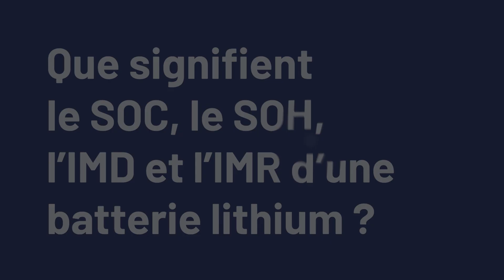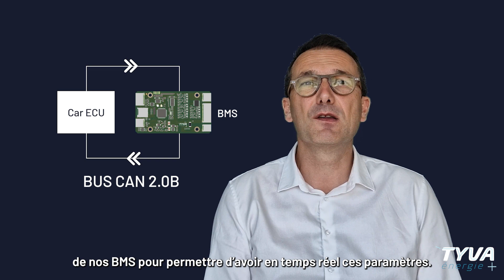Batteries lithium : SOC, SOH, IMD et IMR | TYVA Battery Academy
Vous avez du mal à déchiffrer le lexique des batteries lithium ? Découvrez le troisième épisode de notre série de vidéos TYVA Battery Academy dans lequel nous intervenons sur 4 termes spécifiques !

Thierry Claudel, CEO de TYVA Energie, vous en dit plus sur le SOC (State of Charge), le SOH (State of Health), l'IMD (Maximum Discharge Current) et l'IMR (Maximum Re-charge Current) des batteries lithium.

Titre: Sunspots Auteur: Jeremy Blake